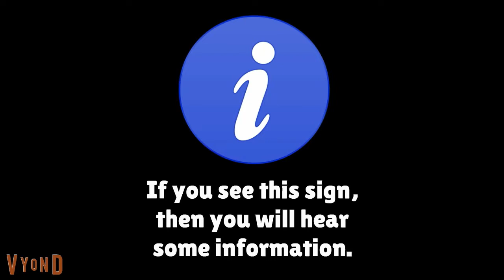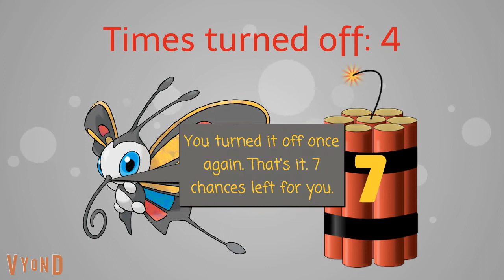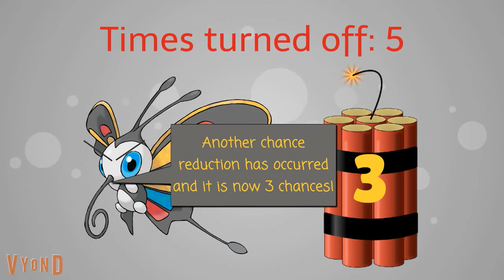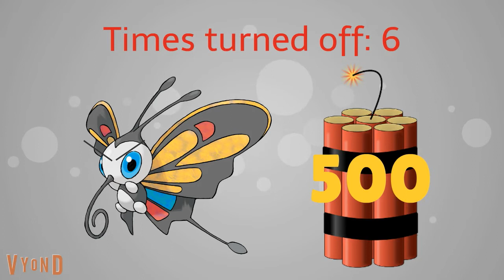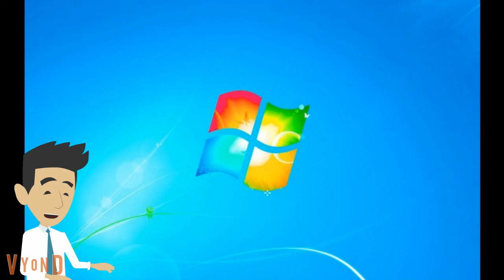Beautifly Error [53 Subscriber Special]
Here is a Beautifly Error made on GoAnimate (Vyond)
List of punishments:
3:46 - Ultra Punishment
4:04 - Monarch Beautifly Punishment
4:21 - Mega Beautifly Punishment
4:45 - Ultimate Mega Beautifly Punishment